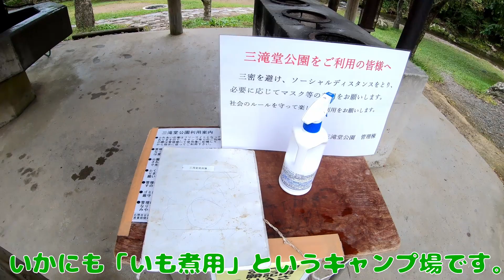三滝堂ふれあい公園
水遊びも出来て遊具がたくさん！ファミリーキャンプにピッタリのキャンプ場。
しかも無料！で予約や申請の必要なし！
利用される方は利用案内をしっかり読んで、使用簿（ファイルに）必要事項を
記入するだけ！

登米市まちづくり推進部観光シティプロモーション課
〒987-0511 登米市迫町佐沼字中江二丁目6番地1